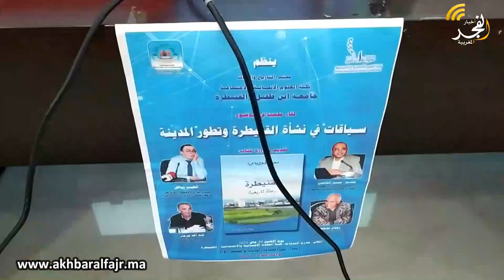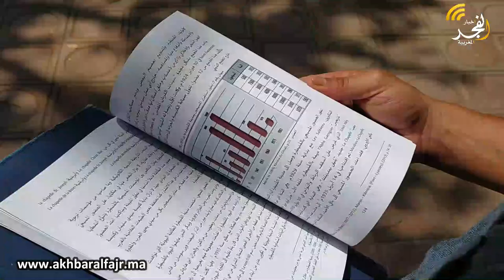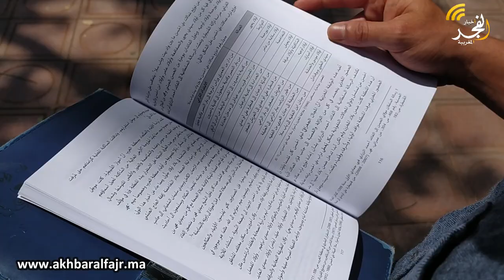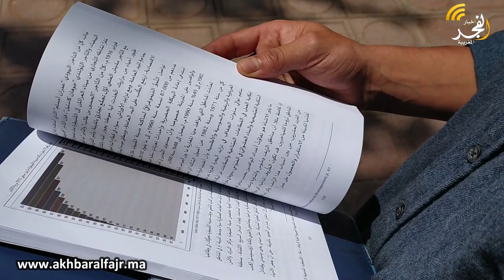بحضور شخصيات علمية وازنة.. جامعة ابن طفيل تحتضن قراءة علمية في كتاب "القنيطرة رحلة تاريخية"